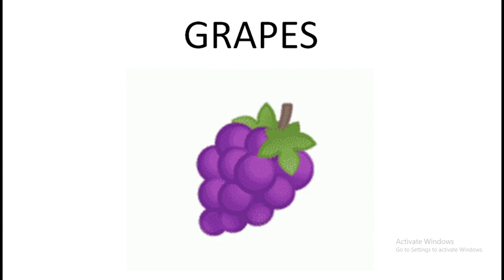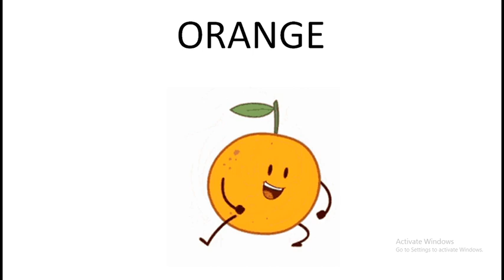Fruits Names for Kids/ Learn Fruits Name in English/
Common Fruits name with spelling and pronunciation for kids.